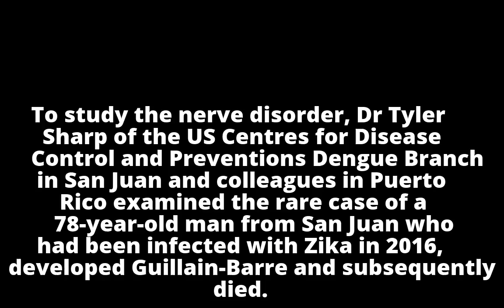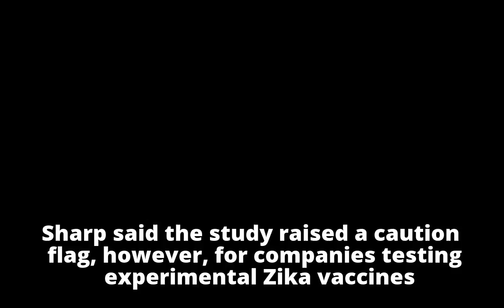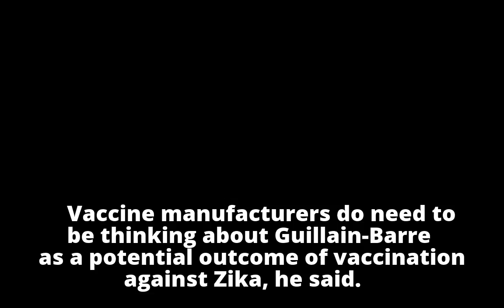US study sheds light on how Zika causes nerve disorder